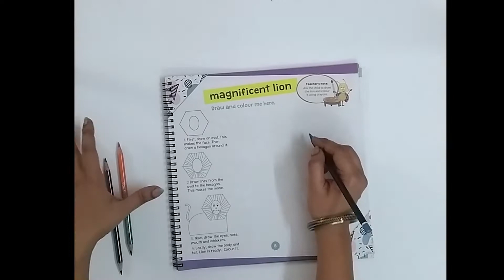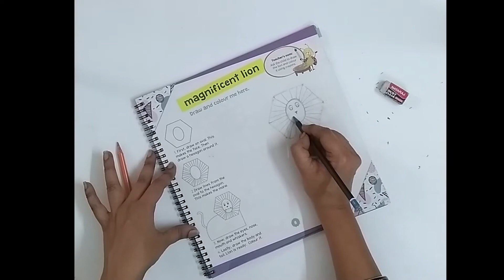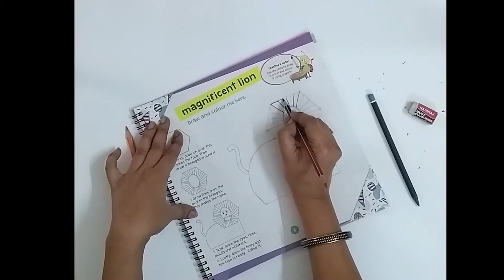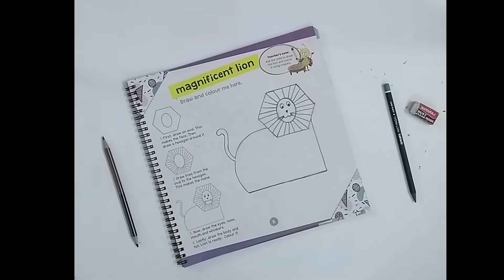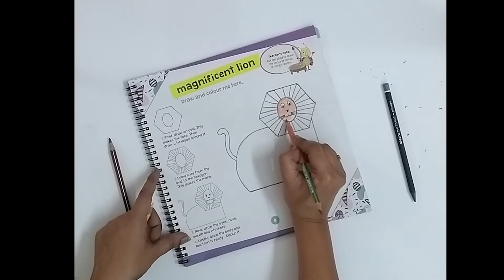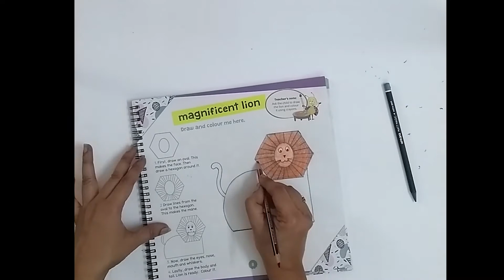Comic Lion Sketching and Coloring